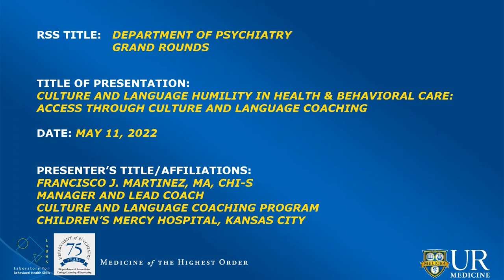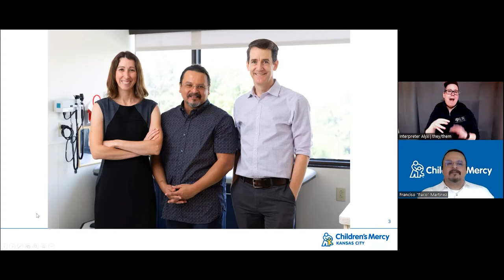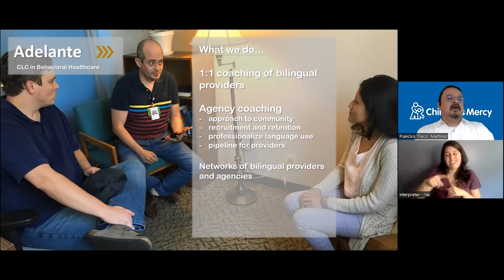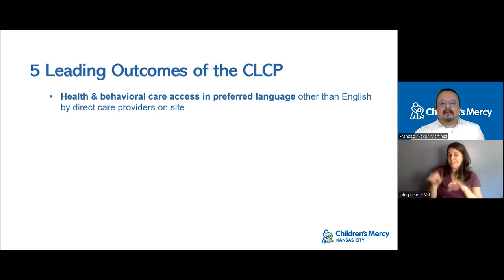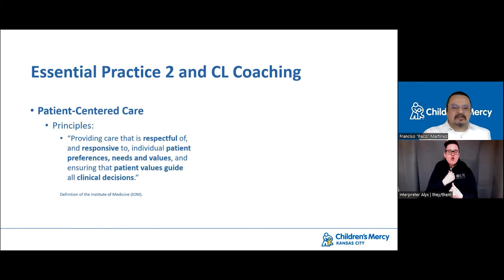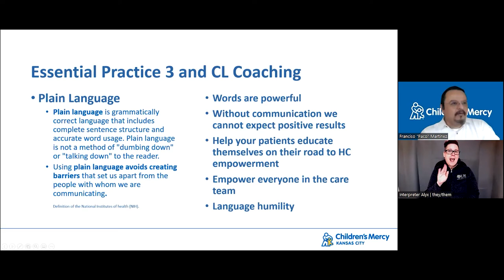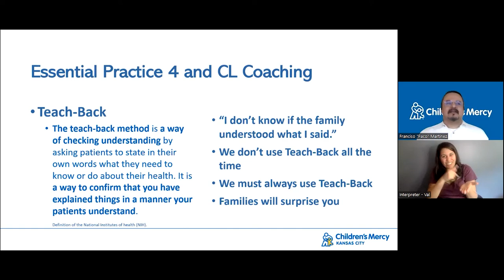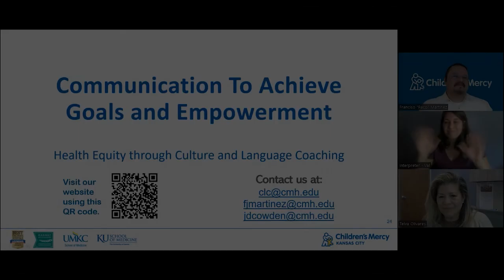5-11-22 Psychiatry Grand Rounds | Francisco "Paco" J. Martinez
Culture and Language Humility in Health and Behavioral Care. Access Through Culture and Language Coaching

Speaker: Francisco "Paco" Martinez, MA, CHI-S - Manager, Culture and Language Coaching Program, Mercy Hospital, Kansas City